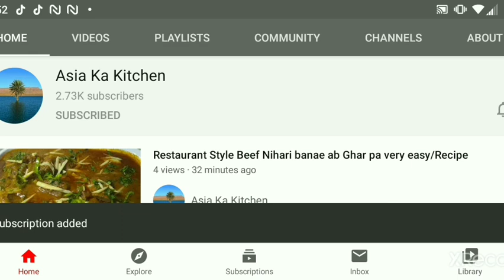Perfect Rasgulla Recipe By Asia Ka Kitchen